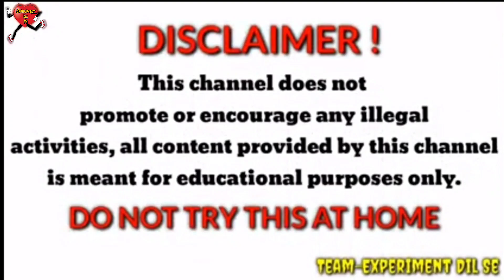How to make colour smoke | Home made Colour cloud | Home Made smoke bomb | colour smoke stick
Science is not a nightmare in real, if you teach your kids by making it easy and with innovative ideas then the concept will be easy and convenient.
Here, There is a little effort to teach students with different kinds of experiment.

In this video I have taught about an experiment.
How to make colour smoke.